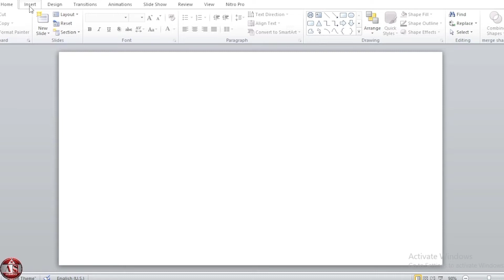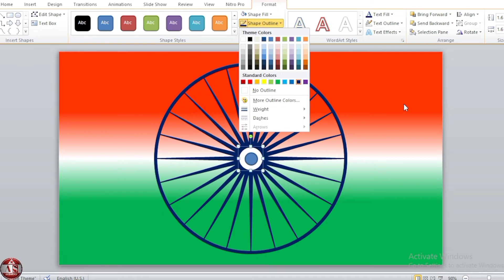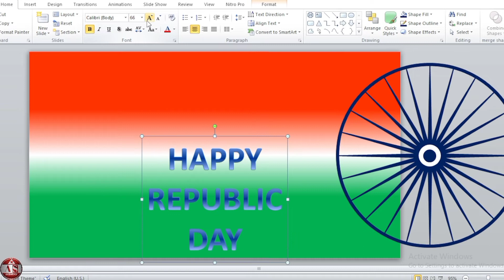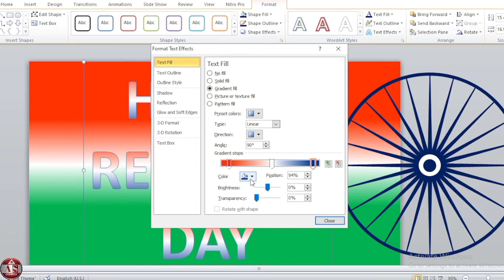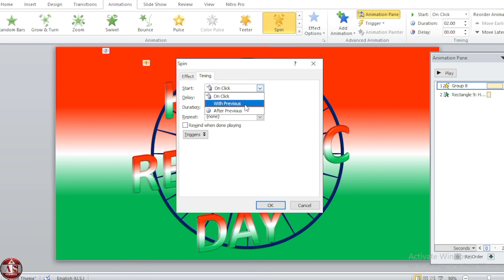Spinning Wheel Animation | PowerPoint Flag Animation | Indian Flag Wheel Animation in PowerPoint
The flag wheel animation starts with a static image of the Indian flag which then begins to spin. The animation is created using Powerpoint built in animation tools and effects and is designed to showcase the movement and beauty of the Indian flag.

What You Will Learn:
- Spinning Wheel Animation
- PowerPoint Flag Animation
- Indian Flag Wheel Animation in PowerPoint
- 26 january 2024 powerpoint presentation
- republic day powerpoint presentation video
- happy republic day 2024 powerpoint presentation video
- happy republic day 2024 powerpoint animation video
- 26 january powerpoint presentation kaise banaye
- indian flag animation in powerpoint
- independence day powerpoint animation
- indian flag powerpoint animation
- indian flag powerpoint presentation